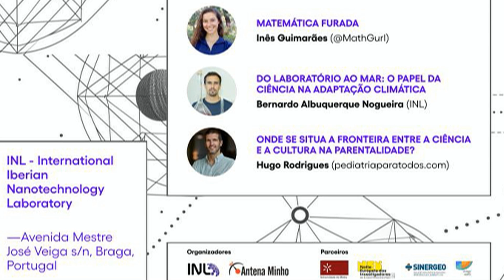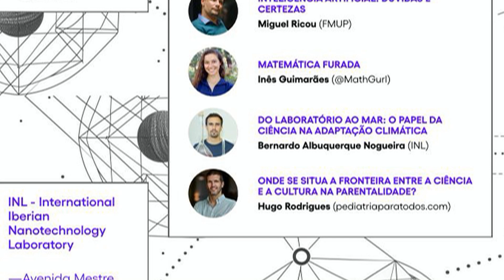III ENCONTRO CIÊNCIA PARA TODOS BERNARDO ALBUQUERQUE NOGUEIRA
A ciência deve estar ao alcance do público e quem a comunica deve recorrer a uma linguagem e plataformas acessíveis.

Com o programa "Comunicar Ciência", da rádio Antena Minho, pretendemos criar uma plataforma onde se possa comunicar ciência a todo o tipo de públicos. É um desafio estimulante que, com a colaboração de diversos cientistas e comunicadores de ciência, tem sido bem-sucedido.

O terceiro “Encontro ‘Ciência para todos’ Antena Minho – INL”, que decorre após duas edições de grande sucesso, terá lugar no próximo dia 11 de Outubro entre as 09h00 e as 12h30.

Esta é uma iniciativa em parceria com a ‘Universidade do Minho’, a ‘Noite Europeia dos Investigadores’, ‘a Sinergeo’ e o projecto de educação, ciência e natureza -  ‘Estórias Com Ciência’.